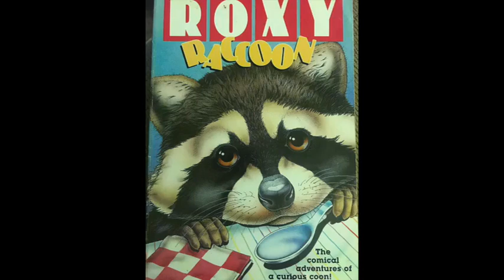Chapter 3: Kulak